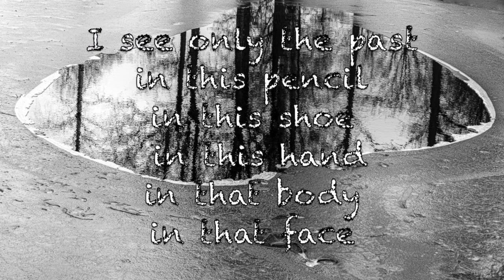ACIM Lesson 7- I see only the past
My creative Sunday making a video and recording my improvisation on the theme "I see only the past" from A course in Miracles workbook that I am studying.
I want to thank  J. Herman for letting me use some of his photos.